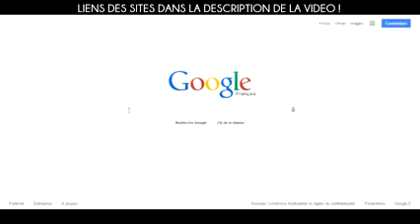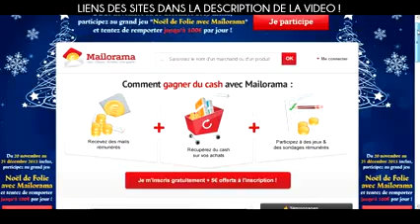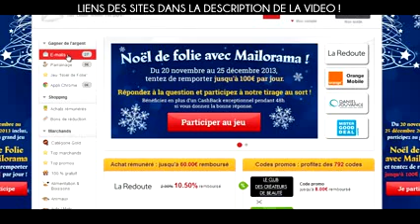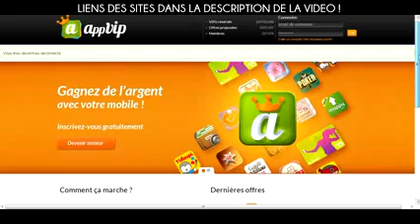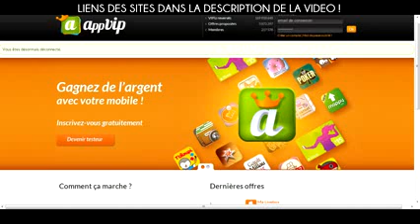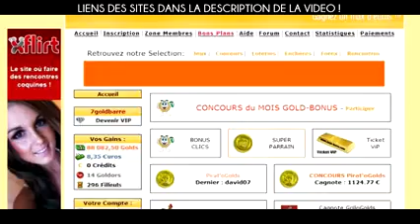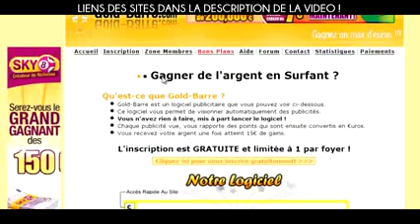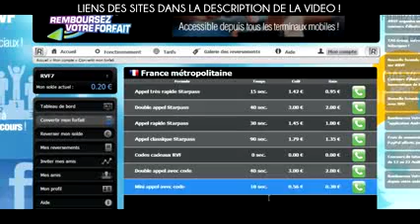Gagner de l'argent ::adFly